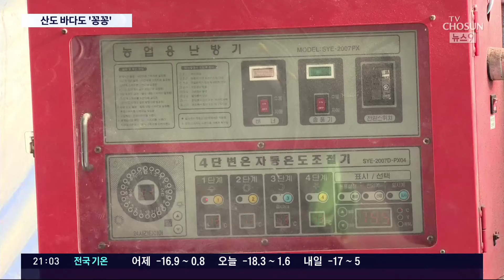산간마을 수도꼭지·바다 양식장도 '꽁꽁'…시설 농가는 '난방비 폭탄'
북극한파 의 기세도 대단합니다. 술병이 얼어서 깨질 정도의 맹추위 에 전국에서 한파 피해가 확산하고 있는데 특히 시설농가, 양식어민들이 걱정이 이만저만이 아니라고 합니다.